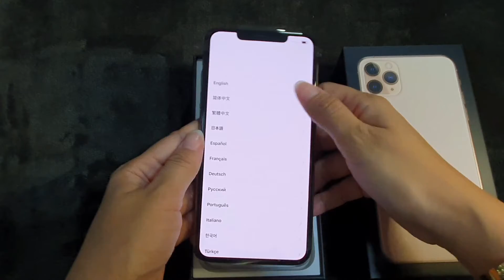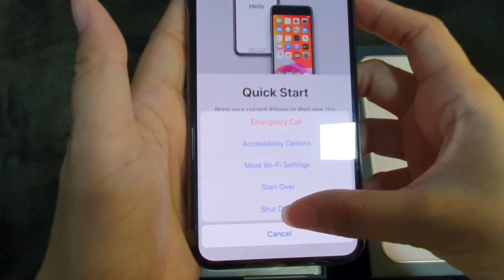Iphone 11 Pro Max Unboxing 2020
January 2020
Thank you to Smart 😁😁😁